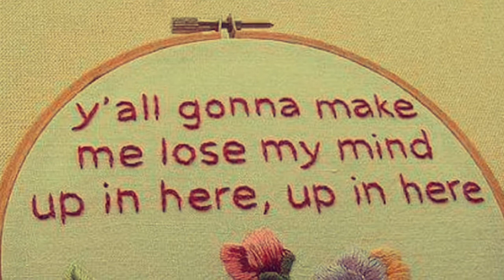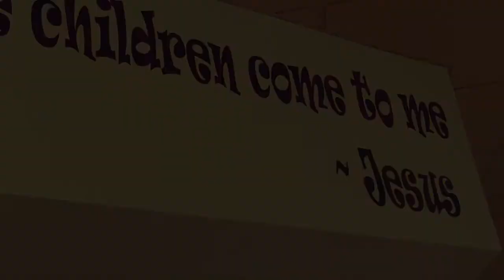Amy's intro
Amy Howell GUMC